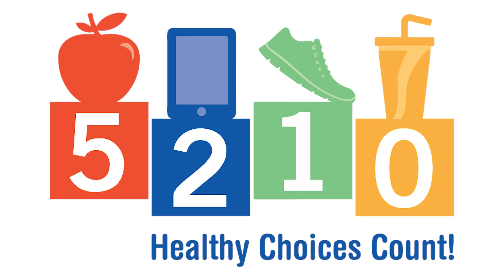What's 5-2-1-0?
5-2-1-0 represents the healthy habits we should strive for everyday:

5 or more fruits or vegetables
2 hours or less of recreational screen time
1 hour or more of physical activity
0 sugary drinks - drink more water!